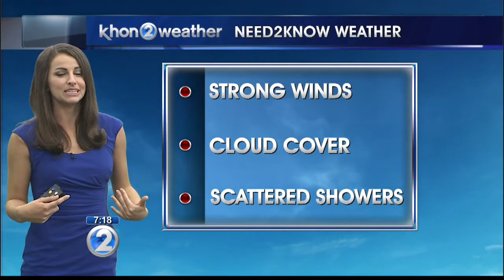Need2Know Weather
Wake Up 2day weather forecast with Kelly Simek.